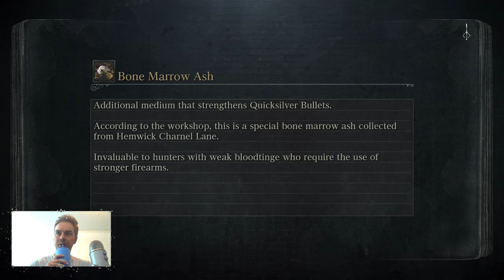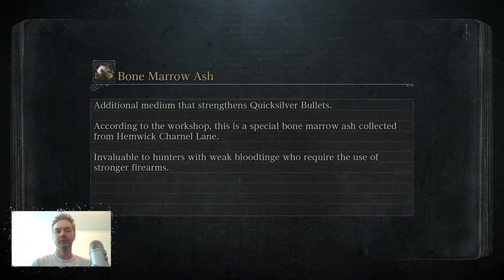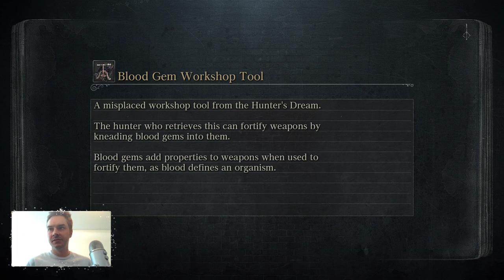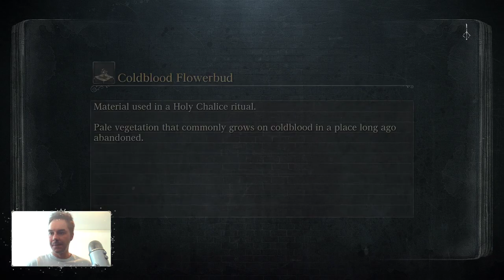Jordan was Live! - Bloodborne - EP 4